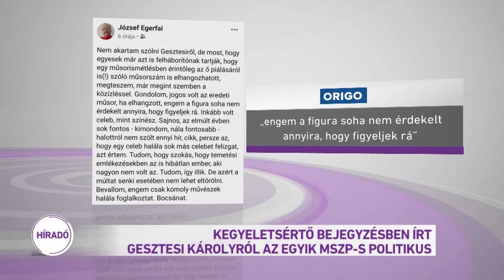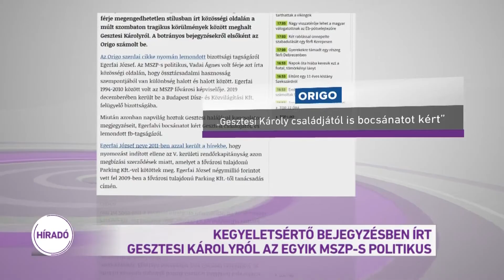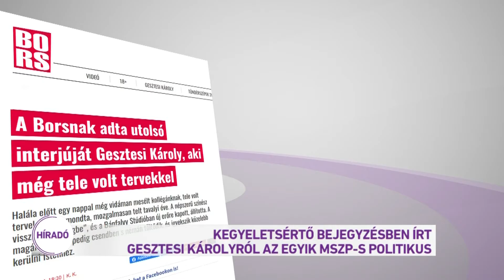Kegyeletsértő bejegyzésben írt Gesztesi Károlyról az egyik MSZP-s politikus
Túl sok hír jelent meg Gesztesi Károly haláláról, pedig voltak nála fontosabb halottak is - erről értekezett az interneten az MSZP és a Demokratikus Koalíció korábbi politikusa, a DK-s Vadai Ágnes volt férje. Egerfai József - hosszan ír arról, milyen felháborító, ami történik - azt is leírja, hogy őt csak a komoly művészek halála foglalkoztatja. A baloldali politikus közben megbocsátó az RTL II-vel szemben, ahol kegyeletsértő műsor került adásba Gesztesi Károly halála után. Egerfai József pozíciót kapott a fővárosban is az októberi választás után, erről ma lemondott.